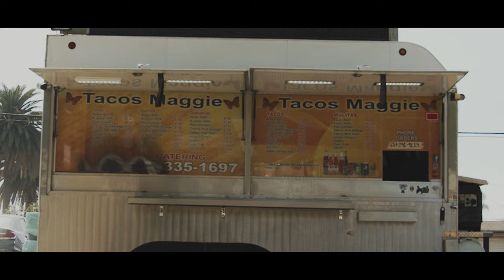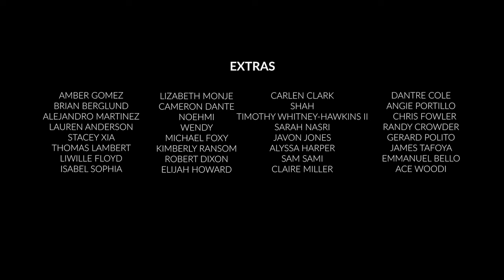ENERGY NEVER DIES - A Short Film (Award Winning Short Film 2023)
Energy Never Dies is a short story of three young non-conformists from different ethnicities, who go through struggles/consequences because of their being ‘DIFFERENT’.

Michael, a 17-year-old African American boy, with a dream to create anime characters in form of a comic series, gets thrown out of his home by his father who wants him to take over the family business.

Deborah left her country in Africa to pursue an undergraduate degree in the United States and was treated crassly by her classmates because she dressed very different from them.

Ganga, a young Indian girl is being forced into marriage with a man she hardly knows because of the good fortune he will bring her family, but Ganga is already in love with someone else, a girl.

Credits

Timi Oyelude - Director
Uju Okechukwu - Director
Uju Okechukwu - Writer
Timi Oyelude - Writer
Timi Oyelude - Producer
Uju Okechukwu - Producer
Tobi Oyelude - Producer
Waltez Xavier Mattison - Producer
Miguel Pinedo - Producer
Drake Dalgleish - Producer
Alexis Mathews - Producer
Nick Mills - Producer
Adam Gharib - Gaffer
Ada Ugwu - Production Assistant

Cast
Luvuyo Mpofu - Cast "Michael"
Maud Geraud -  Cast "Deborah"
Rushil Khokhar -  Cast "Ganga"
Tarik Lawrence -  Cast "Tarik"
Amber Hameed - Cast "Mama Ganga"
Hailey Mccormack -  Cast "Melinda"
Tony Smith - Cast "Manny"
Chase Simone - Key Cast "Felicia"